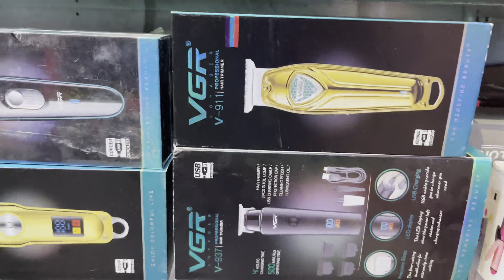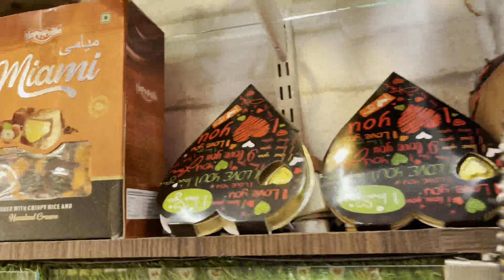Wholesale watch available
Ankit gift gallery
Ph.7988366601
Add Delhi Lajpt market
Add Haryana yamunanagar

Sunglasses
Watches
Belts
Wallet
Deodorant
Parfume
Gifts
Caps
Etc..